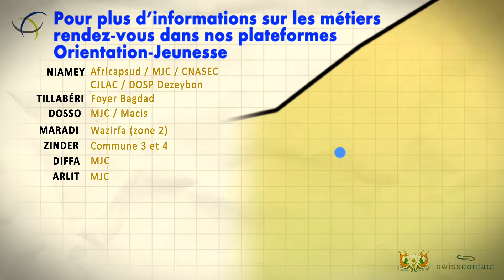A la découverte des métiers : Reparateur de panneaux solaires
Connaissez-vous Yahanga Boubacar, reparateur de panneaux solaires au Niger?